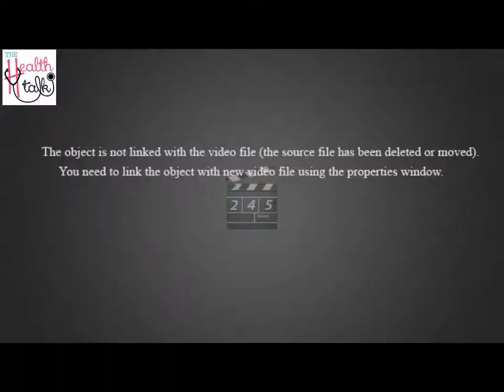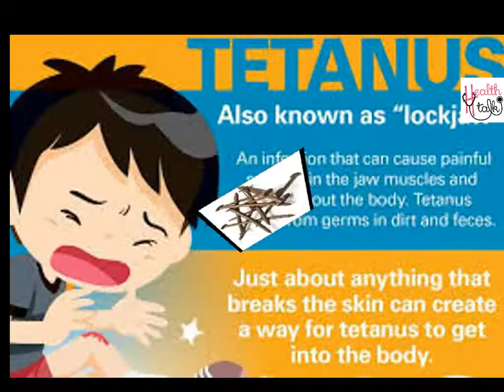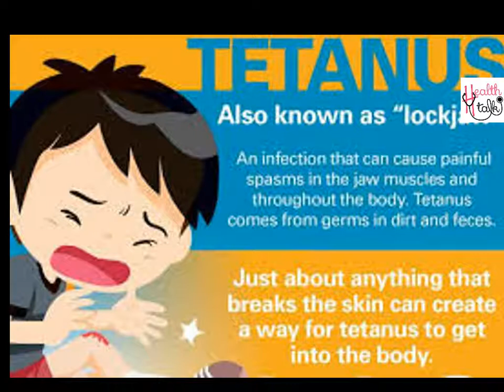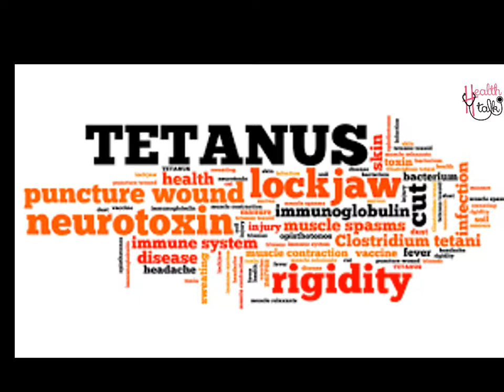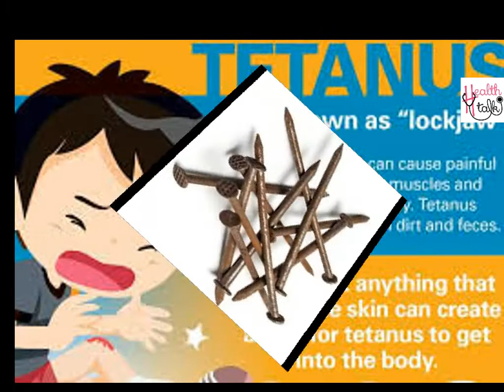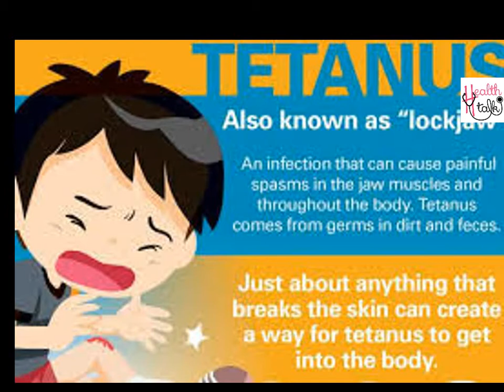Tetanus Disease // टेटनस रोग // IN HINDI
Tetanus, also called lockjaw, is a serious infection caused by Clostridium tetani. This bacterium produces a toxin that affects the brain and nervous system, leading to stiffness in the muscles. If Clostridium tetani spores are deposited in a wound, the neurotoxin interferes with nerves that control muscle movement.